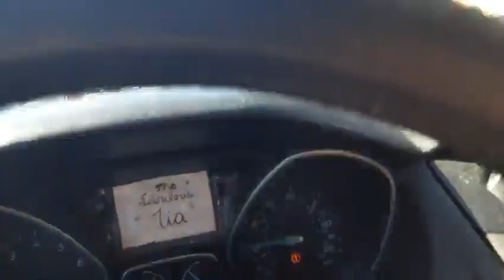car accident live on jarred333 news! today 1/19/2021